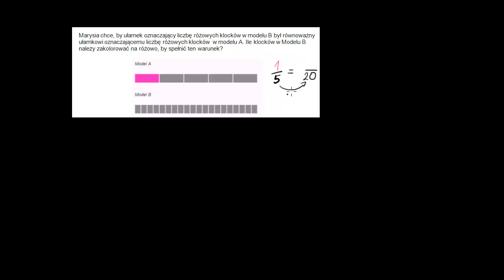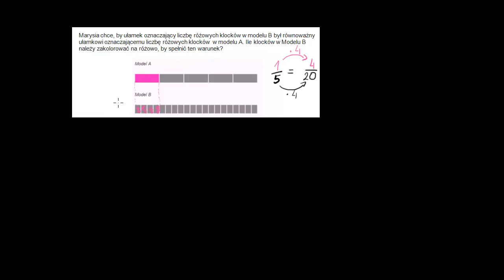Kolorowanie klocków i ułamki równoważne